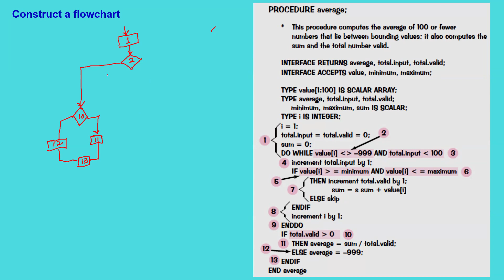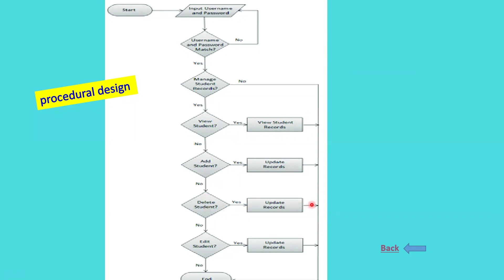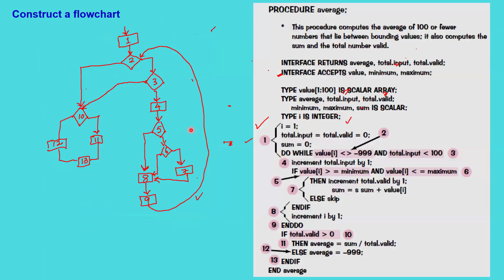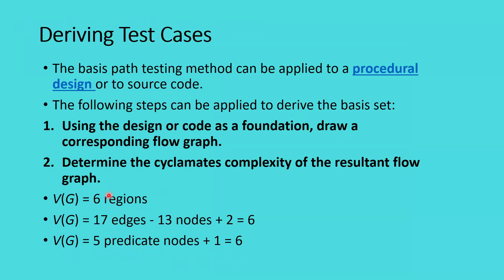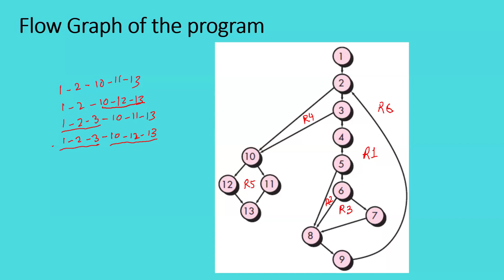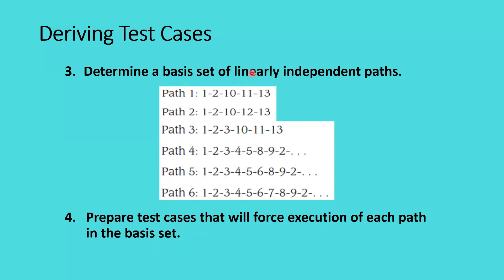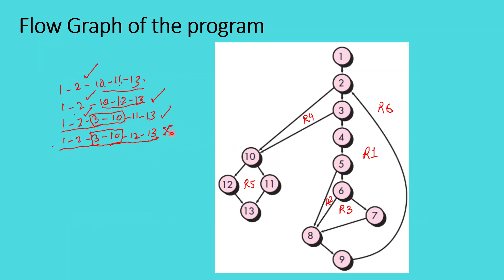Cyclomatic Complexity (Part-2)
Cyclomatic Complexity problem. Pressman Book. Basis Path set from linearly defined independent paths. Book Example. Flow graph construction is done using source code or procedural design. Software engineering. Computer science and Engineering.